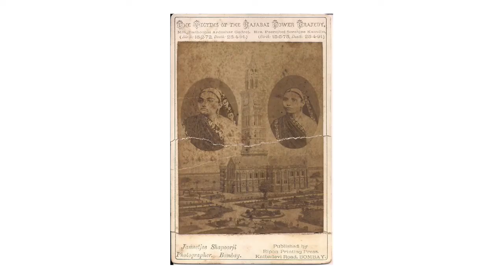Interview with Author Nev March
Author Nev March talks about her award-winning first novel, Murder in Old Bombay, her upcoming book, Peril at the Exposition, and answers questions.